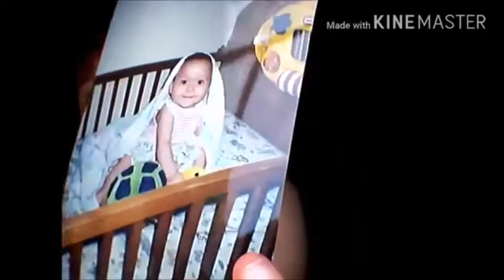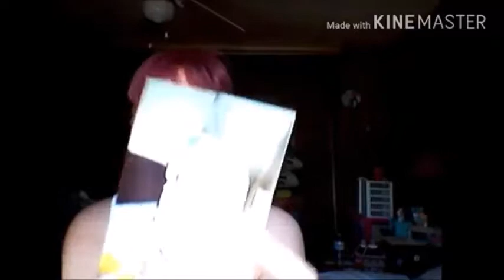RECREATING CHILDHOOD PHOTO'S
Musical.ly: xxImabananaxx...